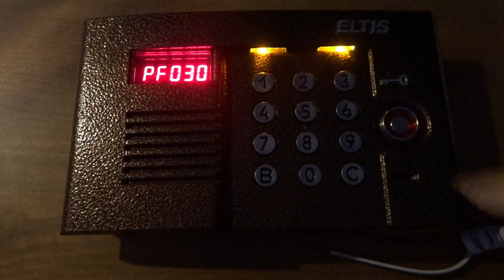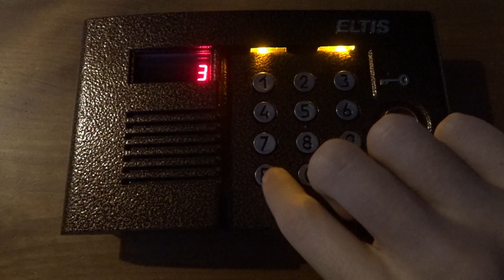Домофон Eltis DP400TDC16: Откл/Вкл квартиры